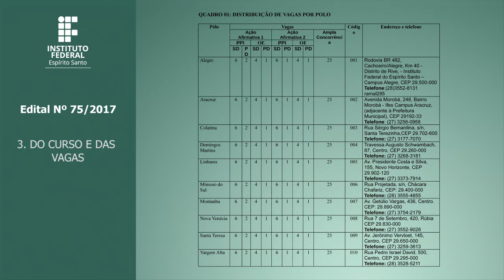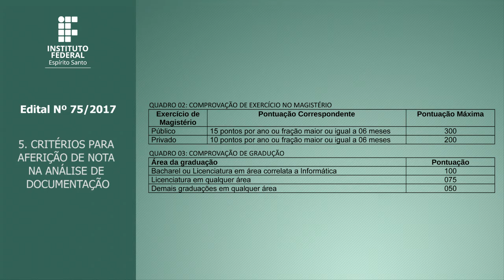EDITAL nº 75/2017 em Libras